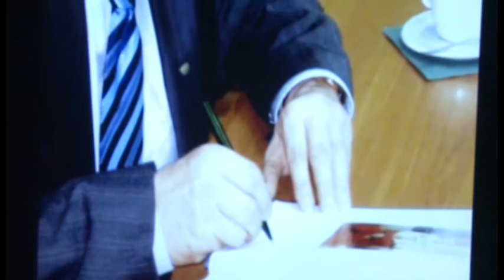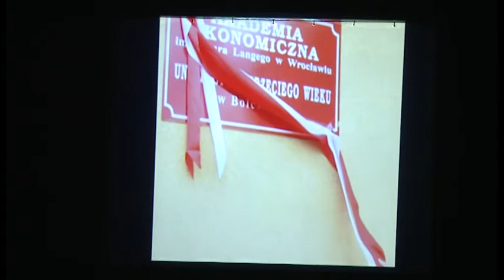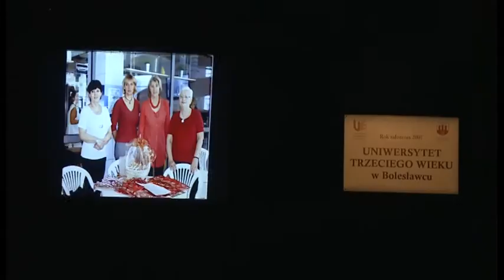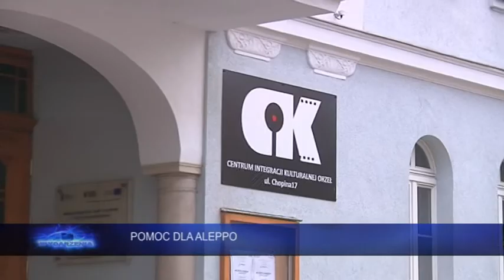Wydarzenia 10 kwietnia 2017